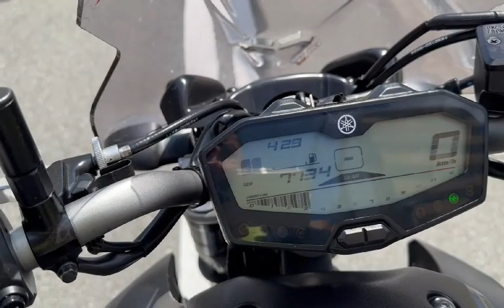MT-07 PRUNUSフルエキ スクリーン フレームスライダー 2016年 中古車 バイクショップ名:モトファクトリーHOPPER